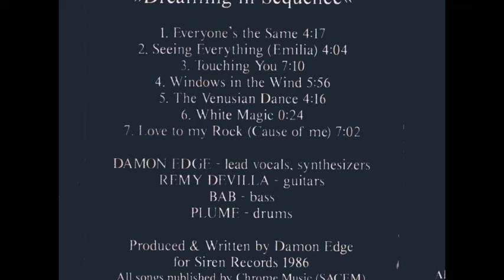7. Chrome feat. Damon Edge - Love To My Rock (LP edit)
Artist: Chrome Feat. Damon Edge
Track: Love To My Rock (Cause Of Me)(LP edit)
Album: Dreaming In Sequence (1986)
Label: Dossier (Germany)